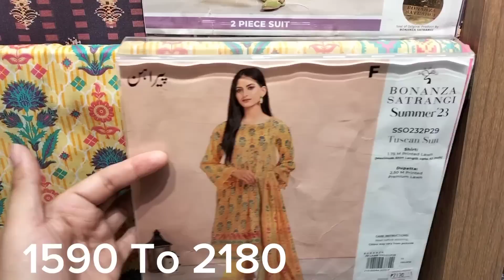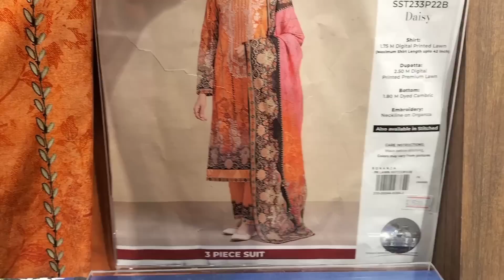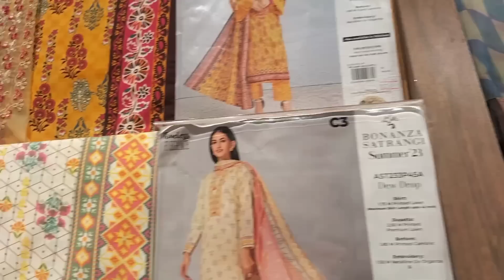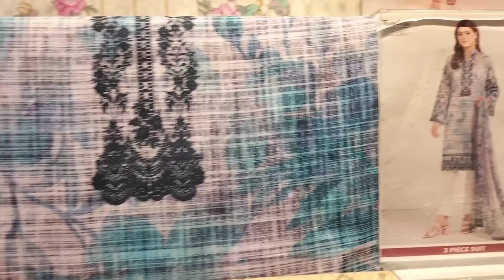Bonanza Big Bag 60% 0FF Summer Sale 2023